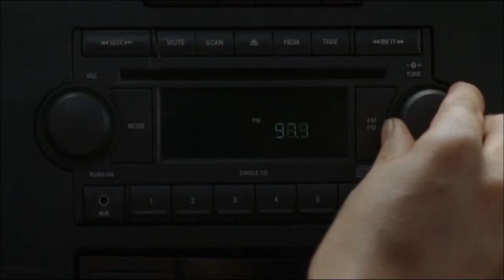The Walking Dead: Tyreese - Show Me What I'm Looking For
Decided to make a tribute for the show for once. xD